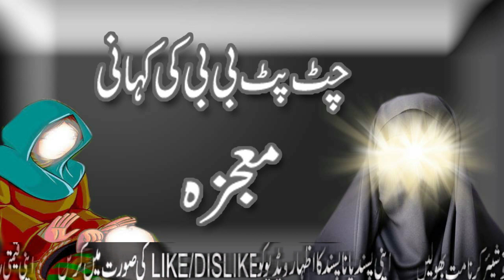Chat pat bibi ka mojza in urdu/Hindi || चट पट बीबी की कहानी || Chat Pat Bibi Ki Kahani in Urdu Hindi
.03323003041.
चट पट बीबी की कहानी